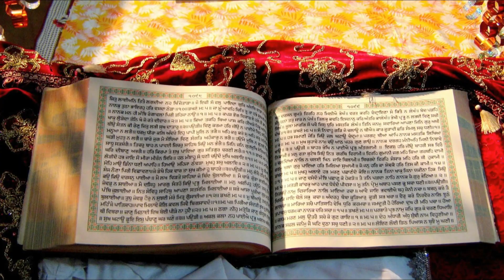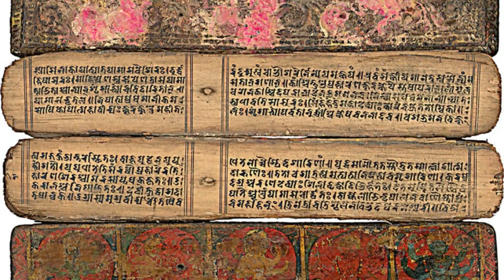The Rise of Kalki - The Final Avatar of Vishnu.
Step into the world of the unknown and unravel the mysteries of the East. This video will unravel the Legends of Kalki the 10th Avatar of Vishnu.
Legends and various Hindu text say that he will appear as the son of Vishnuyasha and eminent Brahman of a village named Shambala. He will become the king, a "Turner Of The Wheel", and one who triumphs. He will eliminate all Barbarians and robbers, end adharma, restart dharma, and save the good people. After that, humanity will be transformed and the golden age will begin. He will kill all the wicked mens of the world and destroy all the bad things in the world and gather all the men of belief and truth.How and when Kalki will appear to restore the world we can just assume from the different texts that is available to us, is he the same as Mahdi we don't know , although religious scholars may come up with some similarities between both the Divine avatars but the objective to end the wickedness and oppression of the world is the same.